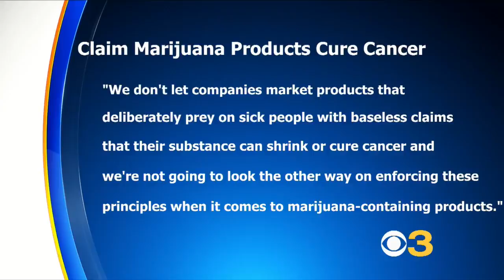Food And Drug Administration Cracks Down On Claims That Cannabis Can Cure Cancer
The US Food and Drug Administration is cracking down on companies it says are making unsubstantiated claims that certain products made from marijuana can cure cancer.  Matt Yurus reports.